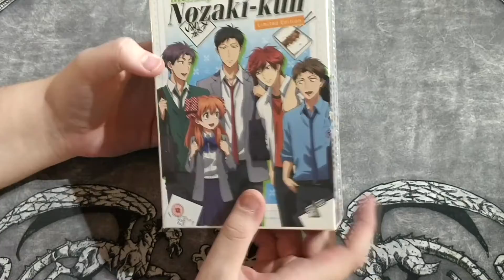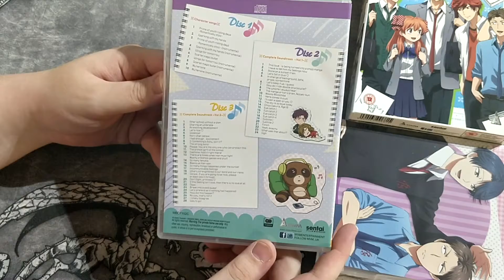Walrus Opens | Monthly Girls: Nozaki-Kun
Todays opening contains anime goodness from MVM entertainment!